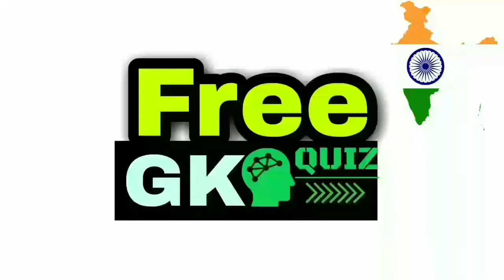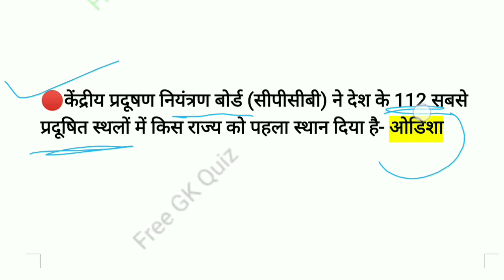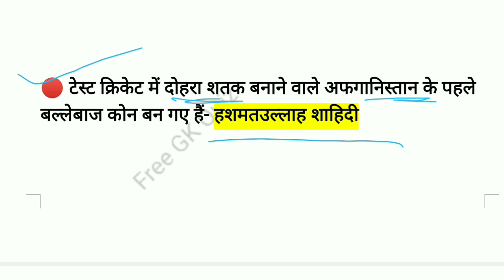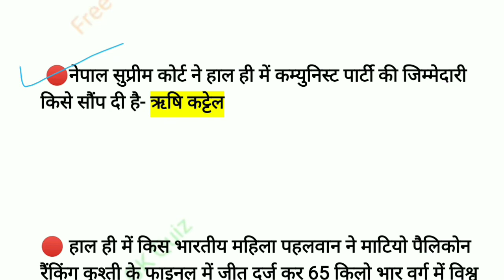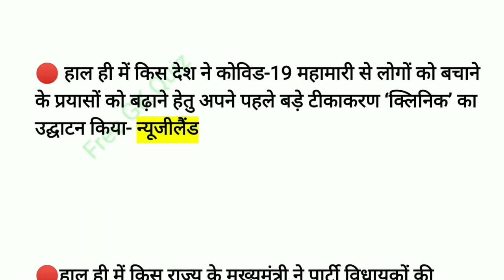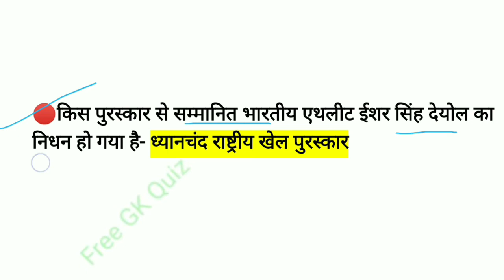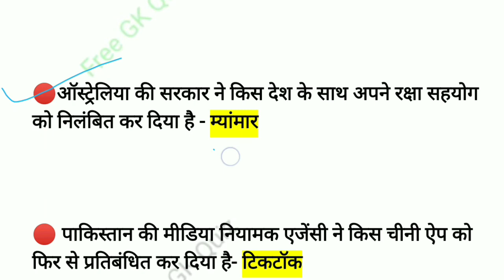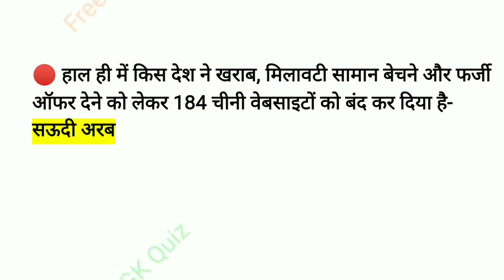Weekly current Affairs | 8 to 14 March 2021 Current Affairs | मार्च 2021 साप्ताहिक घटनाचक्र समसामयिक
Today's topic
 Weekly current Affairs | March 2021 Current Affairs | मार्च 2021 साप्ताहिक घटनाचक्र समसामयिक